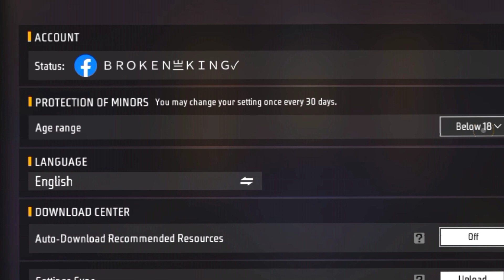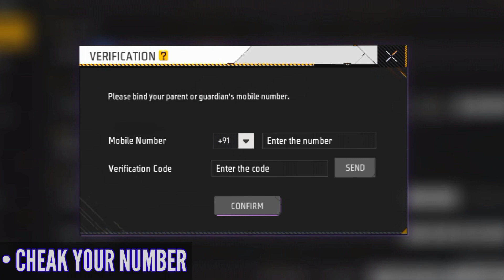FREE FIRE AGE VERIFICATION OTP PROBLEM 😭💔 | HOW TO CHANGE AGE IN FREE FIRE | FREE FIRE INDIA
• FREE FIRE AGE VERIFICATION OTP PROBLEM | AGE VERIFICATION CODE PROBLEM FREE FIRE INDIA
• UPCOMING EVENT IN FREE FIRE 2023 | FF NEW EVENT | FREE FIRE NEW EVENT | FF TODAY NEW 18 SEPTEMBER
• UPCOMING EVENT IN FREE FIRE | FREE FIRE UPCOMING EVENT | FREE FIRE NEW EVENT | FF NEW EVENT
• AGE VERIFICATION ERROR 😭| FREE FIRE AGE VERIFICATION OTP PROBLEM | AGE VERIFICATION CODE PROBLEM
• FREE FIRE AGE 18 OR ABOVE PROBLEM|FREE FIRE AGE VERIFICATION CHANGE|FREE FIRE 18 ABOVE ERROR PROBLEM
• AGE VERIFICATIONS CODE ERROR PROBLEM | FREE FIRE 18 AGE CHANGE PROBLEM | AGE 18 ABOVE KAISE KAREN
• COOLDOWN NOT YET ENDED UNABLE TO CHANGE THE SETTING NOW IN FREE FIRE AGE VERIFICATION ERROR PROBLEM
• FREE FIRE AGE VERIFICATION OTP PROBLEM ! FF AGE VERIFICATION CODE ERROR PROBLEM ! 18 ABOVE KAISE KRE
• NEXT EVO GUN FREE FIRE | EVO M1887 CONFIRM DATE | NEXT EVO GUN CONFIRM DATE | FF NEXT EVO GUN
• EVO VAULT NEW EVENT ALL GUNS| FREE FIRE NEW EVENT| FF NEW EVENT TODAY| NEW FF EVENT|GARENA FREE FIRE
• OB41 NEW EVO BUNDLE IN FREE FIRE | OB41 NEXT LEGENDARY EVO BUNDLE FREE FIRE | OB39 UPDATE FREE FIRE
• OB41 NEW EVOLUTION BUNDLE FREE FIRE | EVO BUNDLE FULL LOOK FREE FIRE | NEXT EVO BUNDLE FREE FIRE
• NEW MAGIC CUBE STORE UPDATE | NEXT MAGIC CUBE BUNDLES | FREE FIRE NEW EVENT
• NEXT MAGIC CUBE STORE UPDATE FREE FIRE | NEW MAGIC CUBE BUNDLES | NEXT MAGIC CUBE BUNDLE FREE FIRE
• MYSTERY SHOP FREE FIRE SEPTEMBER 2023 | MYSTERY SHOP EVENT KAB AAEGA | FF MYSTERY SHOP EVENT DATE
• EVO BONANZA EVENT | ALL EVO GUN RETURN | EVO M1887 RETURN DATE | FREE FIRE NEW EVENT | FF NEW EVENT

1. Garena Free Fire Indonesia
2. Garena Free Fire Brazil
3. Garena Free Fire Brasil
4. Garena Free Fire India
5. Garena Free Fire Pakistan
6. Garena Free Fire Singapore

🔍 SEARCH ITEAMS

1. free fire new event
2. free fire new event today
3. new event free fire
4. ff new event
5. ff new event today
6. free fire new update
7. today free fire new event
8. free fire new events
9. free fire today new event
10. new event ff
11. new event free fire today
12. new event in free fire

1) aaj raat 12 baje kya aayega free fire
2) aaj raat 12 baje ka updates free fire
3) tonight update of free fire in india
4) Free Fire New Event Today
5) Free Fire  August  New Event
6) Free Fire 2 October events
7) aaj ka new event free fire
8) Free Fire Tonight Updates
9) आज रात 12 बजे क्या आएगा
10) 2 October New Event Freefire
11) Today Night Updates Freefire
12) Free Fire updates 2 October updates

🔖SOME TAGS